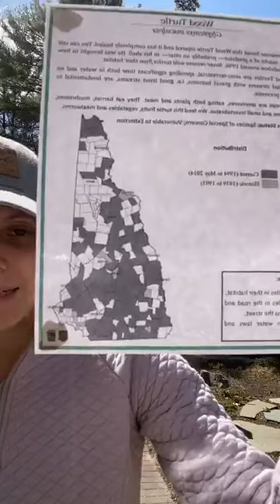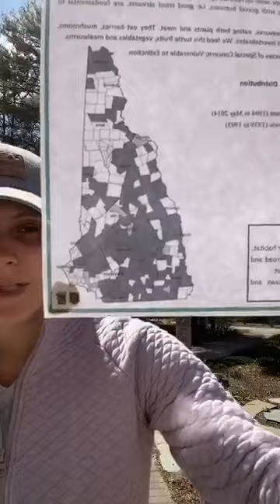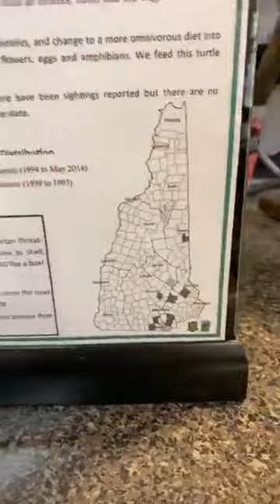Wood Turtle QandA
NH Audubon's Education Coordinator, Shelby Morelli, introduces our Wood Turtle and answers your questions about his life and natural history.